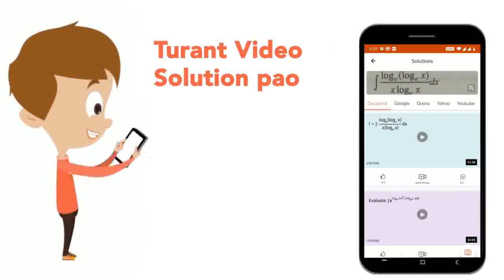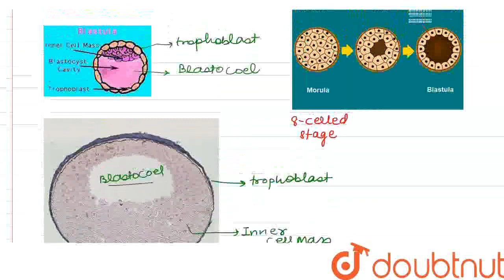Ts of blastula of rabbit and all details\r\n​ | CLASS 12 | WEB QUESTIONS | BIOLOGY | WEB TOP QUE...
Ts of blastula of rabbit and all details\r\n​
Class: 12
Subject: BIOLOGY
Chapter: WEB QUESTIONS
Board:USER_ASKED

👉 Have Any Query? Ask Us.